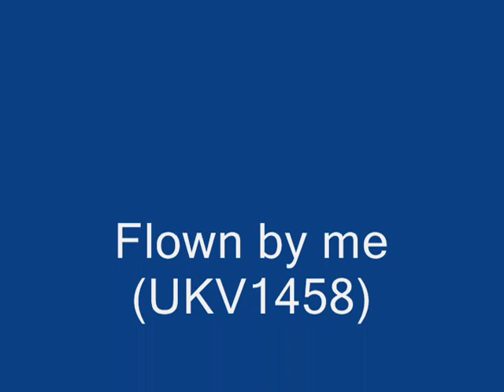FS2004- FlyUK Cargo 757-200PF Landing in Helsinki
cargo 757 landing in helsinki after a 1000nm flight from stansted